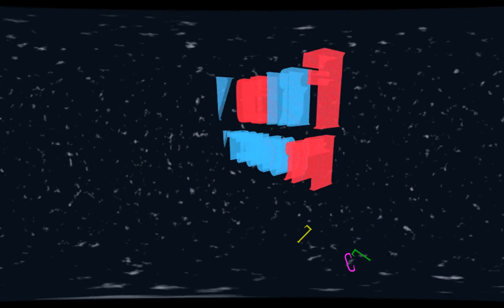fried llc 2